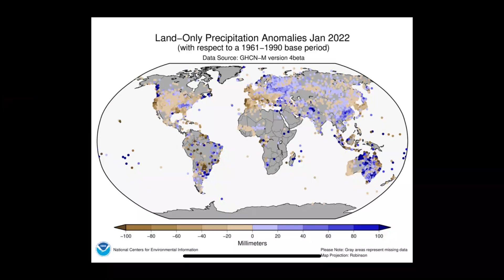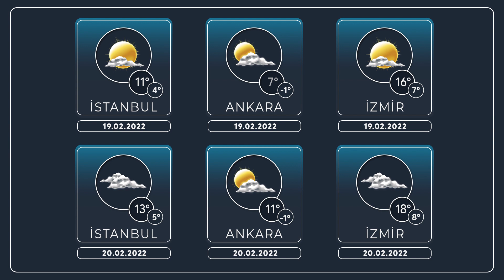23'ünde Sert Düşüş